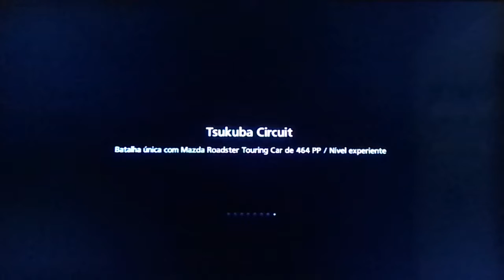Gran turismo 6 Meu replay online Mazda Roasdster (ao som dos Guns N' Roses)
Agradeço a todos que assistem e acompanham o canal valeu mesmo galera!!